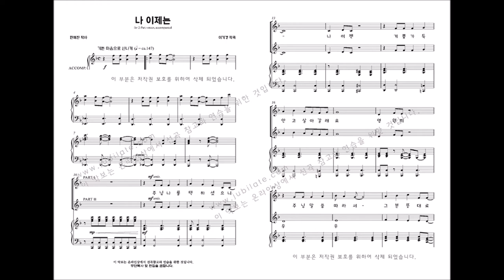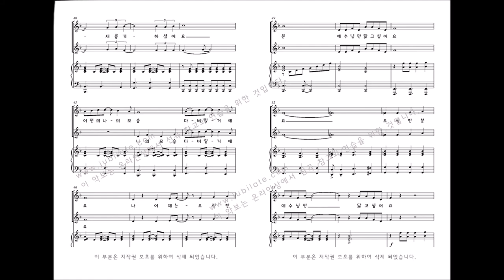[어린이성가] '선물' 30. 나 이제는-이기경